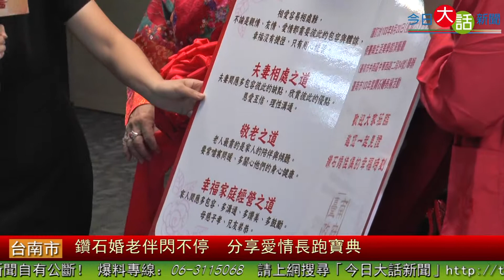鑽石婚老伴閃不停 分享愛情長跑寶典-今日大話新聞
【今日大話新聞記者謝孟容、潘奕/台南報導】　台南市府多年來大力推行「幸福家庭」概念，今（12）日舉辦一場別具意義的重陽敬老活動，現場還特別請到已結婚64年的鑽石佳偶，為大家分享夫妻相處之道，副市長顏純左及社會局局長曹愛蘭也共同打開幸福及敬老寶典，讓整場記者會充滿著濃濃的幸福氛圍。